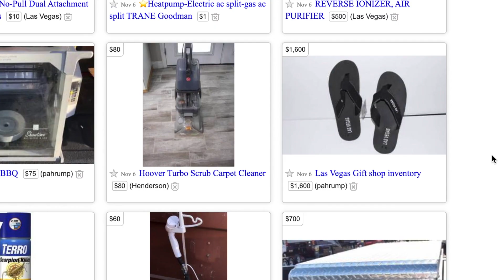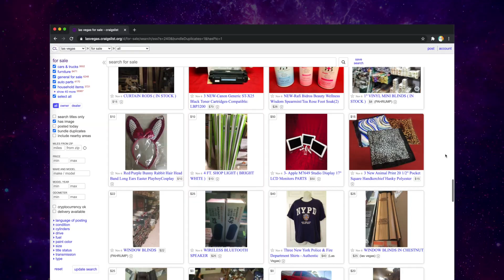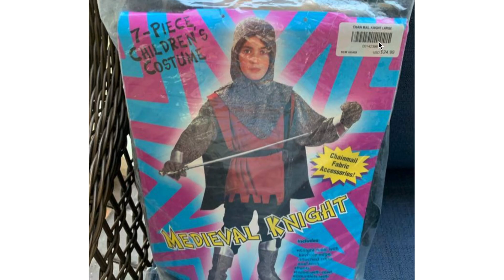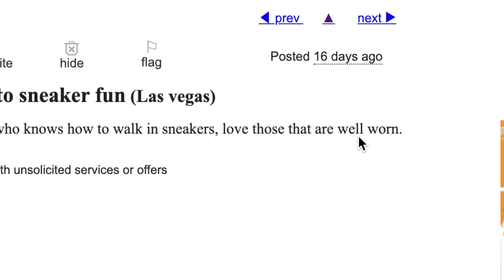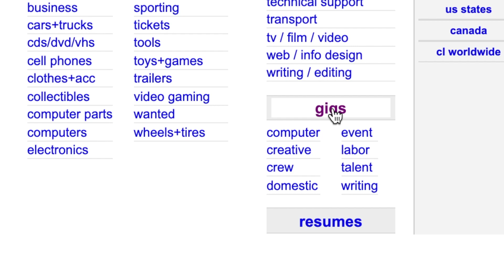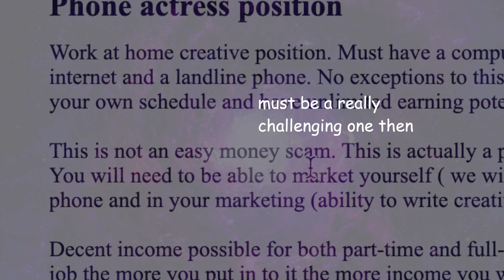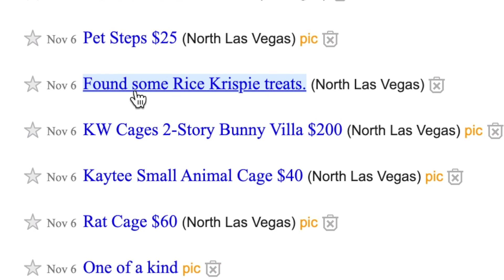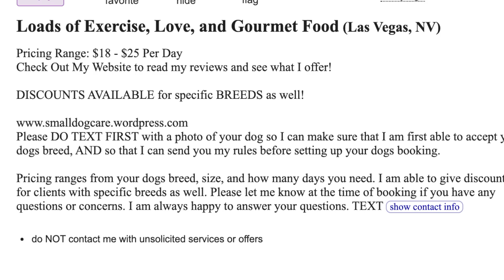Funny Things And Free Stuff In Las Vegas, Nevada | Craigslist Gems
🗞 In this first episode of Craigslist Creep, we'll inspect chubby fatboys, proper mounting, and used bath products in the Las Vegas area. We'll also ponder a lady who made a mistake and someone looking for sneaker fun. I never said it was going to be intellectual, but it sure will leave you thinking.

🗓 Itinerary
00:00 Welcome
00:35 Stuff for sale in Las Vegas, Nevada
02:50 Free stuff
04:01 Missed connections
06:49 Funny gigs
08:48 Misc jobs
09:09 Weird items on the community boards
10:14 A chubby fatboy

Title and end card music: Eastern Shades by Matt Large

🎨 Resources
Select images and other content licensed through Envato Elements, Pexels, Wikimedia Commons, and Pixabay. Memes are... well, memes. Big thanks to Craigslist and Las Vegas from which to make content. Not sure where this video would be without it.